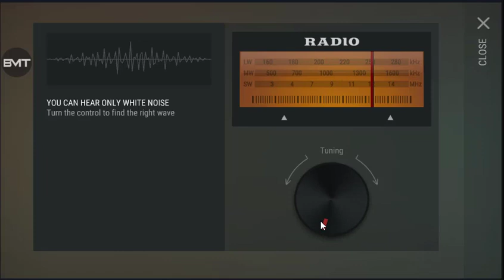NEW" LAST DAY ON EARTH v1.18.9 HACK MOD MENU apk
My channel is specialized in games, especially survival and frostborn games